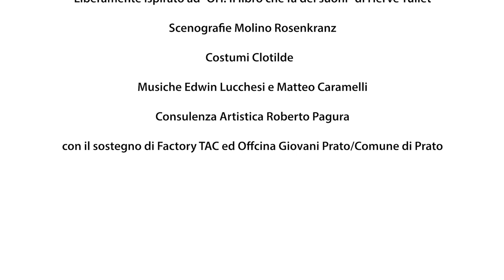Trailer dello spettacolo "OH!" di e con Daniele Giangreco ed Edoardo Nardin.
Trailer dello spettacolo "OH! Gli straordinari racconti di un grande libro bianco" di e con Daniele Giangreco ed Edoardo Nardin.
Prodotto da Compagnia Catalyst
liberamente ispirato ad “OH! Il libro che fa dei suoni” di Hervé Tullet
Scenografie_Molino Rosenkranz
Costumi_Clotilde
Musiche_ Edwin Lucchesi e Matteo Caramelli
Consulenza Artistica_Roberto Pagura
con il sostegno di Factory TAC ed Officina Giovani Prato/Comune di Prato